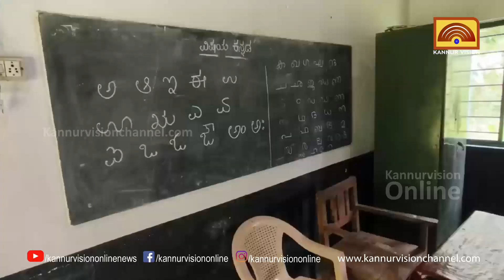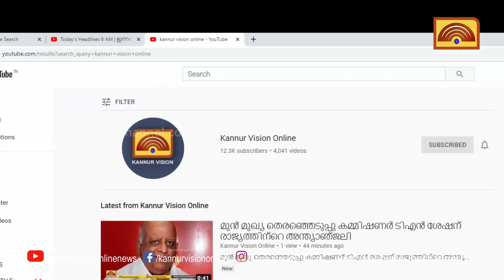മാക്കൂട്ടത്തെ മലയാളം സ്‌കൂളിൽ കുട്ടികൾ നാല്;നാലും അഞ്ചും ക്ലാസുകളിൽ സംപൂജ്യർ